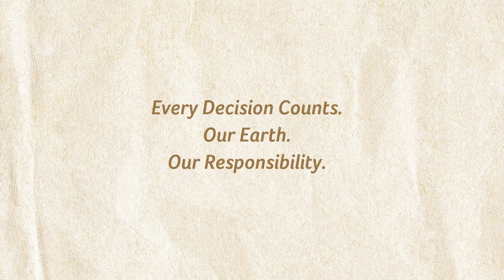Earthion - Logistic | Acer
Explore a greener future with us as we leverage optimized logistics and transportation to minimize waste and reduce greenhouse gas emissions.